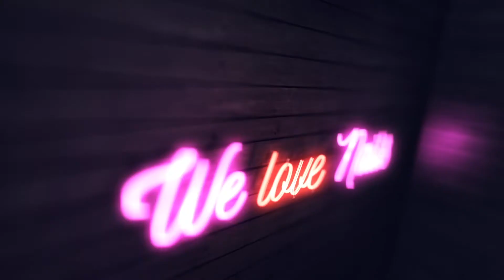💅Mix Media💅 :: Juicy Lime Nailart :: Odette Swan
► Gel Polish Bim Bam Bom

PONADTO:
►Lampa DUAL LED 48W